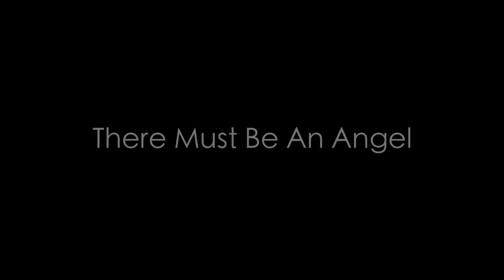Natalie Green - There Must Be An Angel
There Must Be An Angel.
Guitar Mr Brian Mccann
Piano Mr Simon Beck